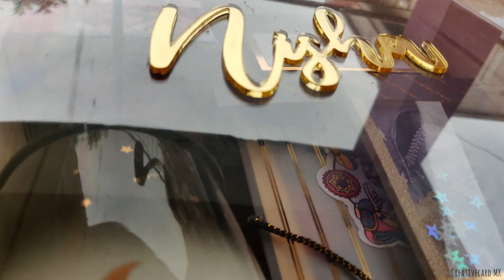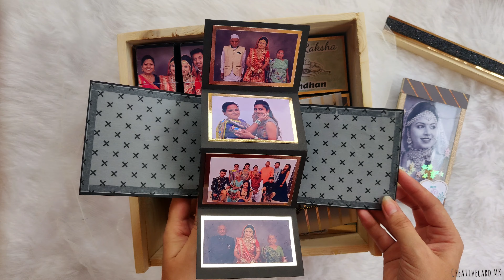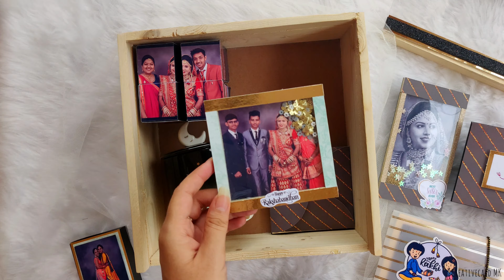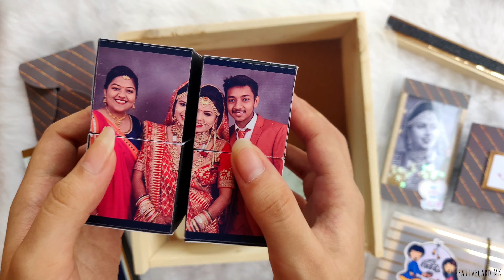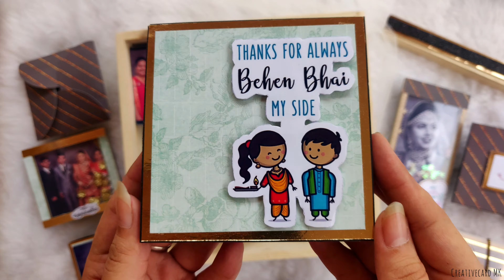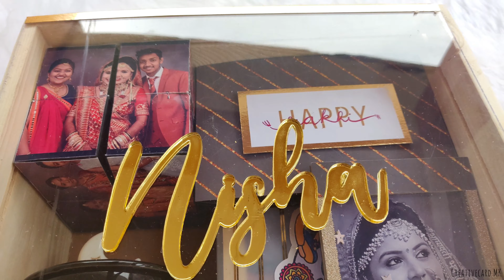GIFT HAMPER | BOX OF JOY | SURPRISE GIFT BOX | BEST GIFT EVER | CUSTOMIZED GIFT | HAMPER #1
You can order it too.

For any queries/Order

Coming soon with my new video 😊